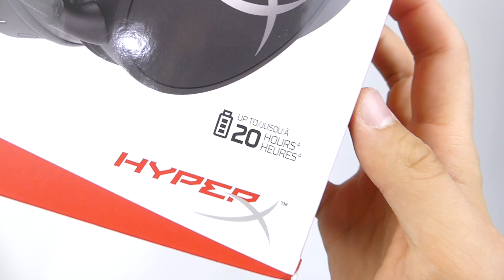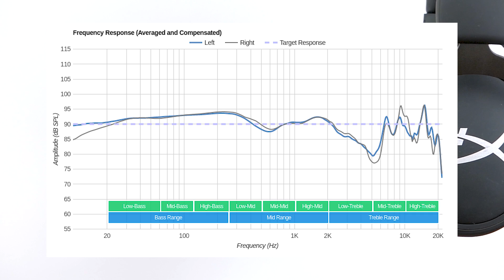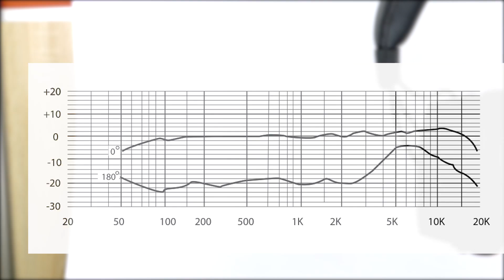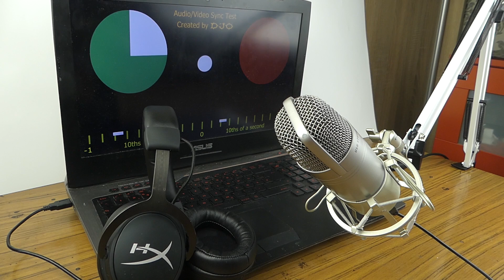🎧 С НИМИ НЕ СТЫДНО ВЫЙТИ НА УЛИЦУ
Хотите проконсультироваться по выбору периферии ? Мой телеграм всегда открыт для вас

[МОЙ СЕТАП]
💻 Ноутбук Asus RoG G752VY
– Процессор i7 6700HQ
– Оперативная память 8Gb DDR4 2133Mhz (одноканал)
– Видеокарта Nvidia GTX980M
– ЖД 1Tb
– SSD Samsung 256Gb M.2 NVMe

🔥 Периферия
– Клавиатура Custom
– Мышь Logitech MX Master Vertical
– Ковёр для мыши Cherry MousePad
– Геймпад Xbox One Lunar White
– Наушники HyperX Cloud Alpha Purple
– Наушники_2 HyperX Cloud MIX
– Колонка чтобы бесить соседей Tronsmart Element Force
– Звуковая карта SoundBlasterX G5
– Микрофон Samson C01U Pro
– Игровое кресло Hator Arc
Ещё 2 года назад, когда у меня были Cloud Core - я очень часто выходил с ними на улицу, как с единственными хорошими наушниками, что у меня были. Но тогда было две проблемы :
1) Без микрофона с телефоном они НЕ работали
2) Они были ПРОВОДНЫМИ

И вот, HyperX представили свою новую гарнитуру, которая своим видом не кричит о том, что она - игровая, а также MIX - БЕСПРОВОДНЫЕ . И вот , мне повезло их получить, а также поделиться своим опытом эксплуатации с вами.